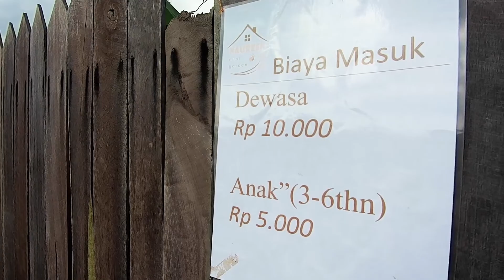Tak Perlu Ke EROPA atau AMERIKA Untuk Melihat Bunga MATAHARI di Samarinda juga BISA!!!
Tidak Perlu Ke Eropa atau Amerika Untuk Melihat Bunga Matahari di Samarinda juga BISA!!!
Mini Garden Nauren, tempat rekreasi, bermain, memancing dan belajar mengenal dengan alam. Menikmati suasana bersama keluarga dan orang-orang yang tersayang akan terasa lengkap, dengan disajikan menu makanan sesuai selera anda dan keluarga
⏰ 09:00 - 18:00 WITA

📽 Gear used
► Feiyu Pocket